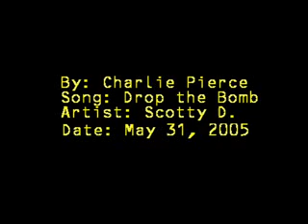Drop The Bomb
Compilation of atomic test's and "Little Boy" I made this for a school project last year and got 110% on it, enjoy.